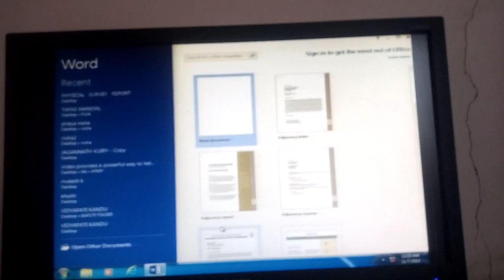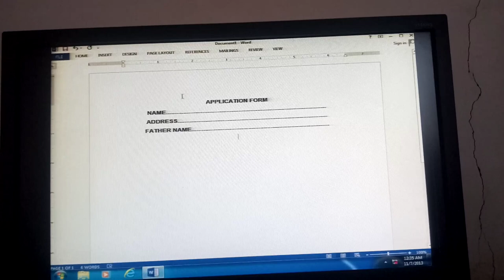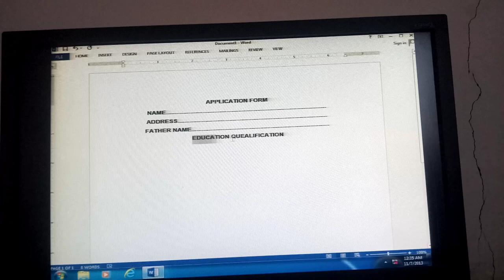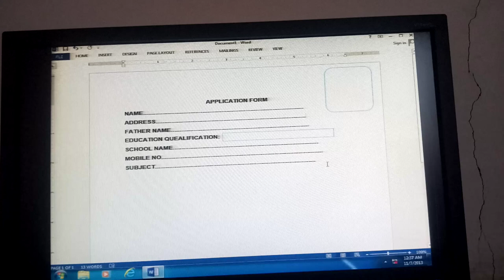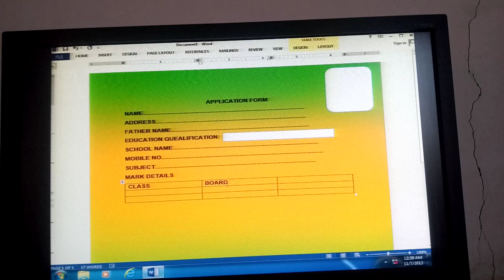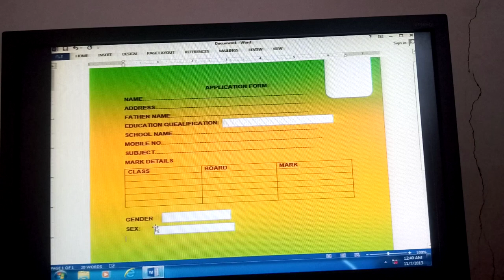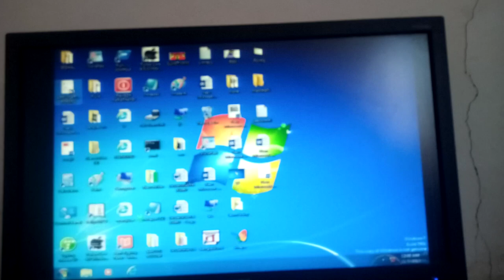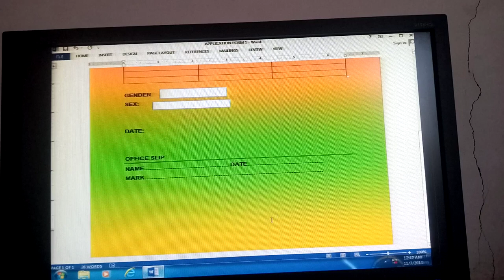Ms office Application form Creation